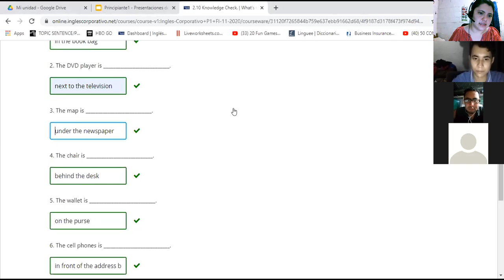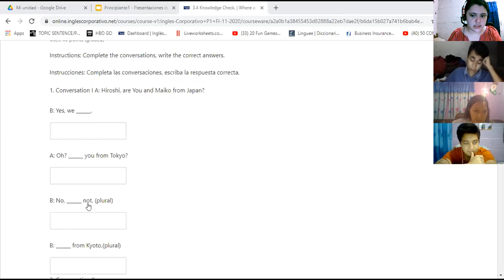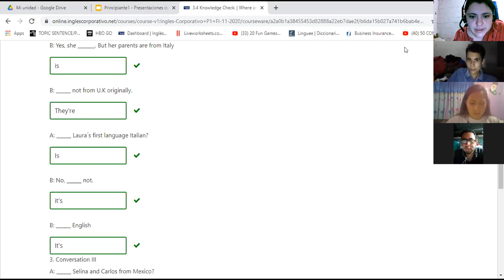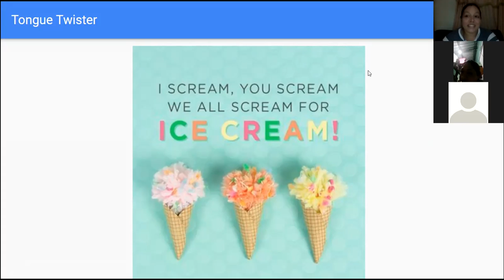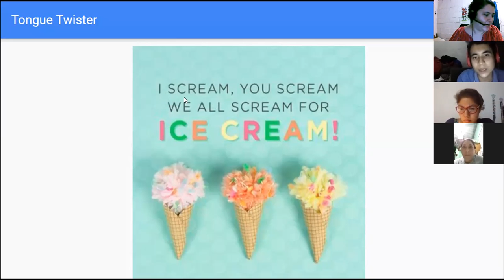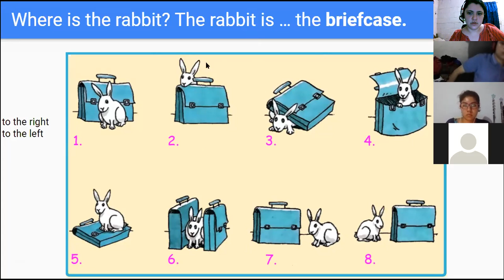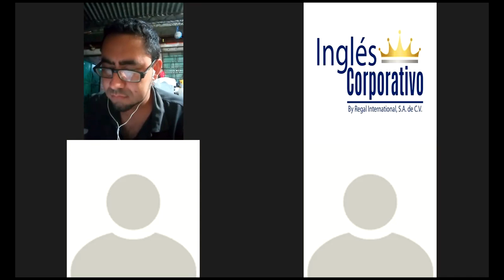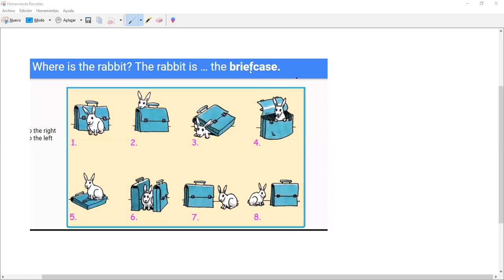Ingles Corporativo-3.1 Are you from Seoul? conversation. Day6 part 1